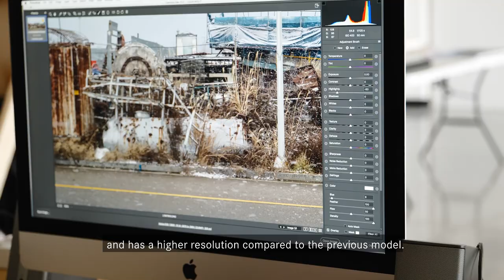Jung Jung Ho - with the Leica SL2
"There are two perfect things in the world. One is a cat and the other one is the Leica ”
From from Daebu Island to Patagonia. Korean photographer Jungho Jung travels with the Leica SL2.

Jungho Jung’s exhibition “Beside” can be seen in the Leica Store Cheongdam from June 25 to middle of August 2020.